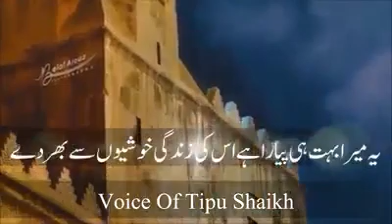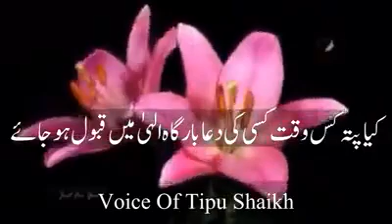February 26, 2023